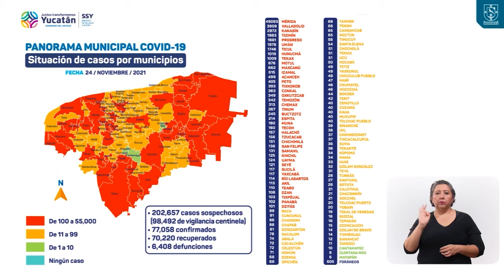SSY ESPAÑOL ALTA 24NOVIEMBRE